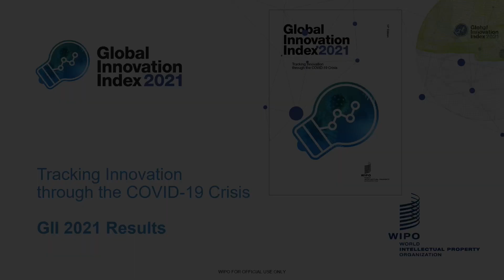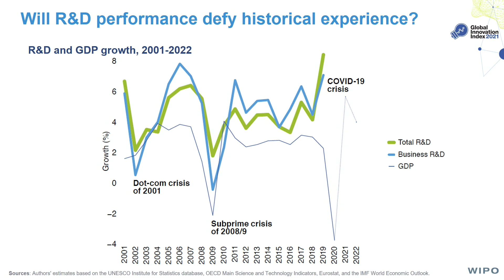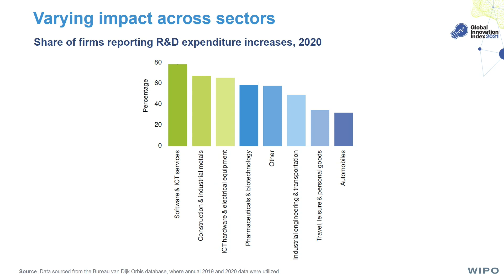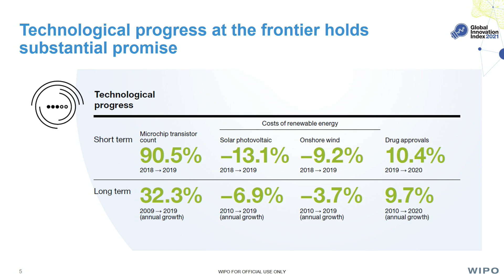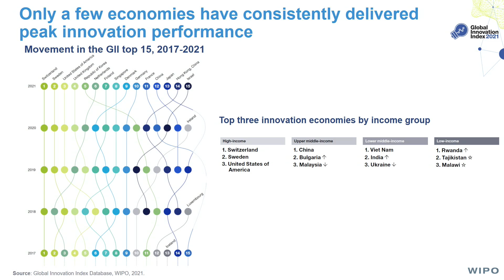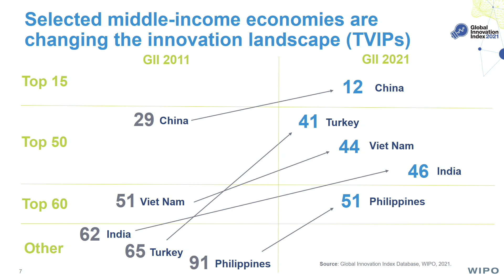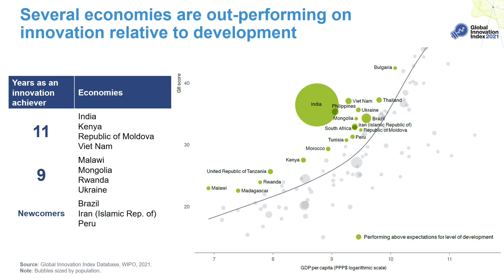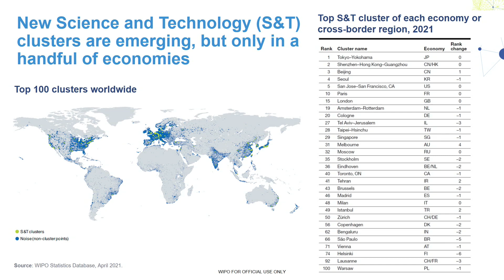Global Innovation Index 2021: Key Findings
An overview of key findings of the WIPO Global Innovation Index (GII) 2021.

In this video, WIPO Assistant Director General Marco Alemán, Chief Economist Carsten Fink, and Lorena Rivera León, Co-Editor of the GII 2021, give an overview of the 2021 edition of the Global Innovation Index – including how the COVID-19 pandemic has affected research and development, and innovation performance across global economies.

Published on September 20, 2021, the Global Innovation Index 2021 ranks the innovation performance of 132 countries and economies around the world. Under the theme of “Tracking Innovation through the COVID-19 Crisis”, this year’s edition looks at the impact of the pandemic on global innovation performance.